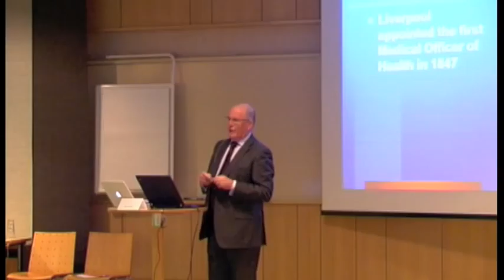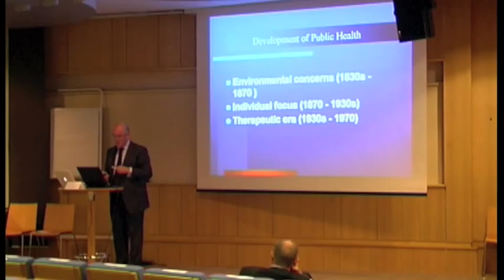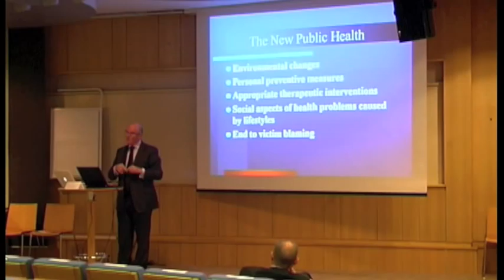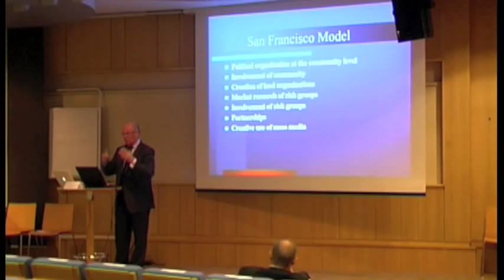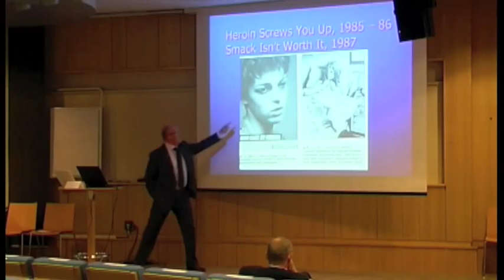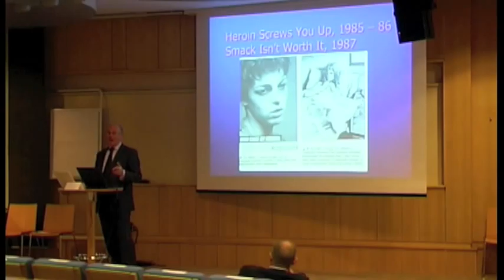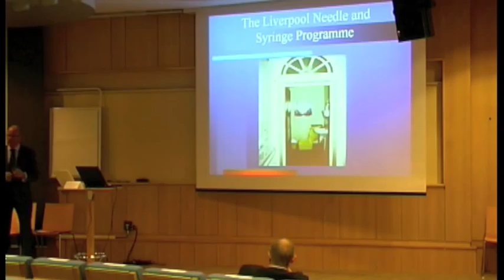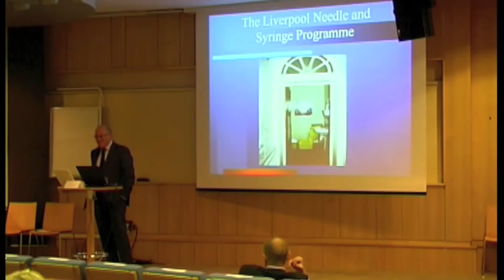Nothing about us without us-Pat O`hare-seminarium-09-16juni-film2 (6)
NOTHING ABOUT US WITHOUT US Svenska Brukarföreningen (Swedish drug users union) presents a seminar on harm reduction. Keynote speaker is Professor Patrik "Pat" O`Hare